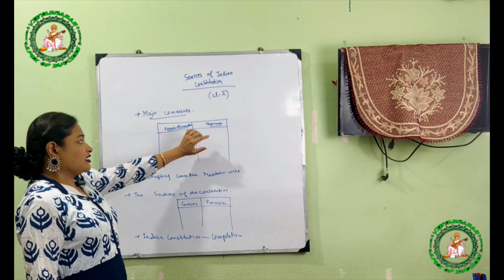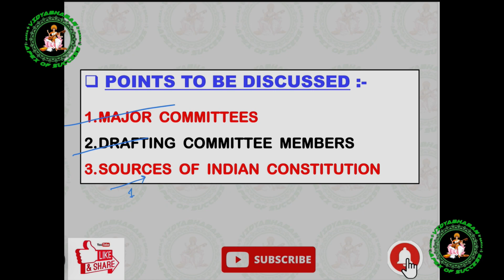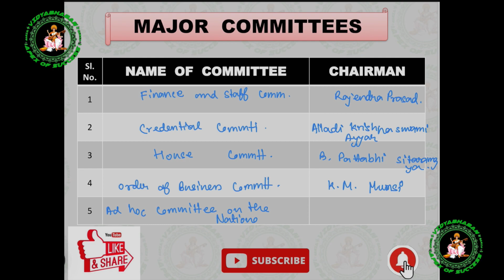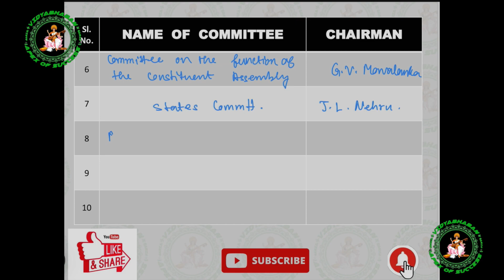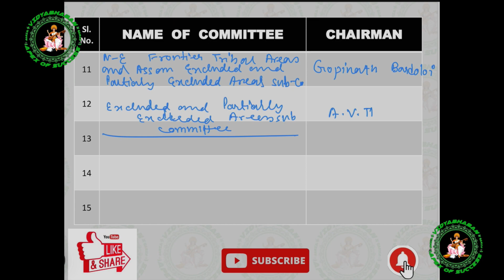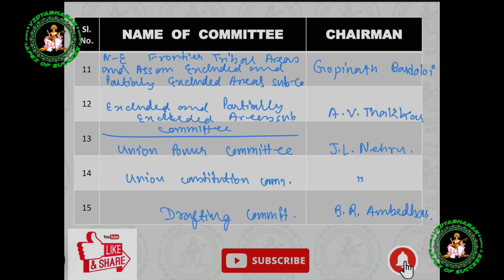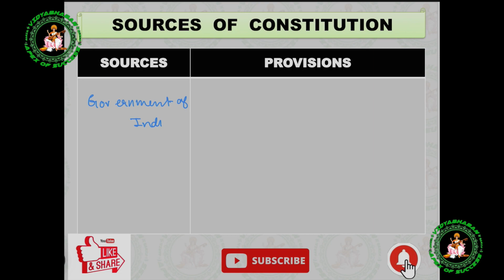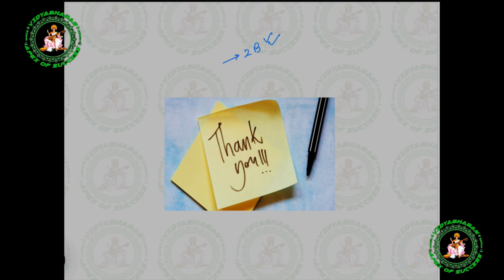Sources of Constitution l Making of Indian Constitution I Part - 2A I SSC RAIL PSC WBCS POLICE